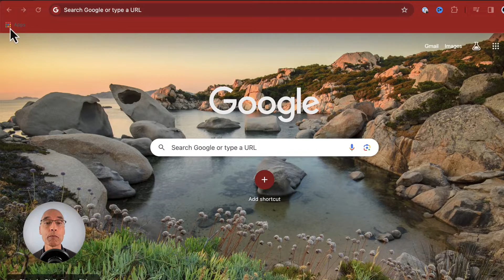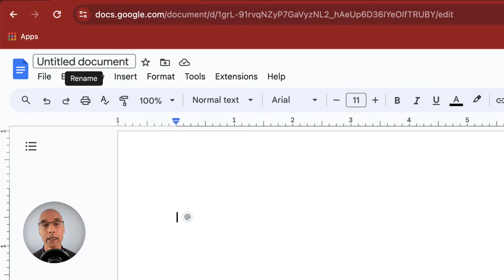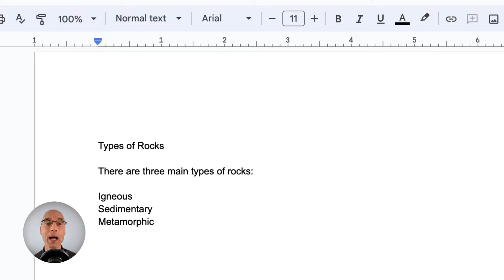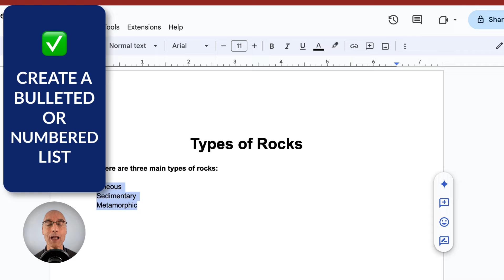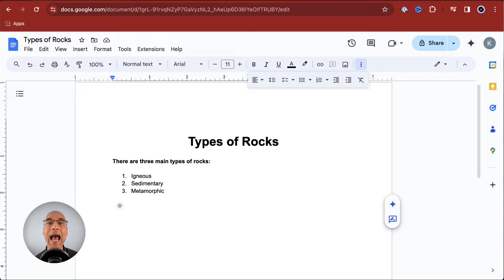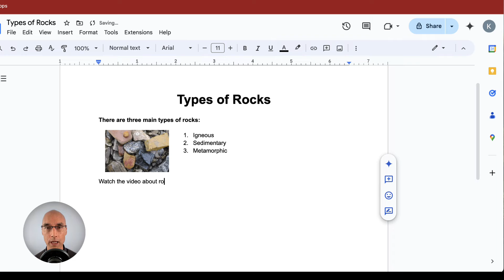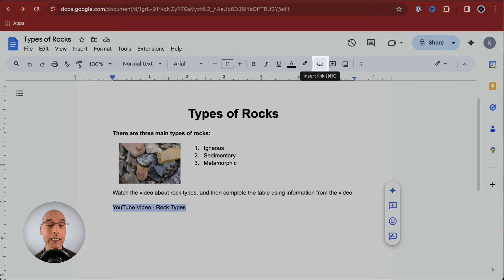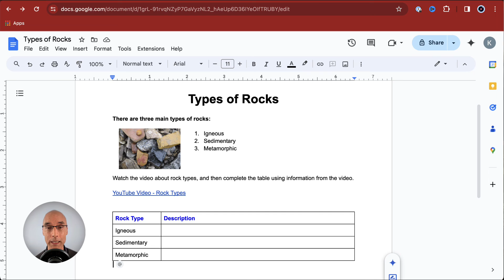Intro to Google Docs for Teachers (2024)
Welcome to "Intro to Google Docs for Teachers," an 8-minute video designed to guide K-12 educators through the basics of Google Docs, focusing on creating an engaging online assignment. Whether you're new to digital education tools or looking to refresh your skills, this video provides step-by-step instructions to harness the full potential of Google Docs in your classroom.

In this video:

0:00 Intro
0:23 Navigating to Google Docs
0:39 Overview of the Google Docs Homepage
1:07 Learn the Google Docs Interface
2:11 Format Text
4:13 Insert an Image
5:49 Create a Hyperlink
6:36 Create a Table
7:39 Share a Document

This tutorial is tailored specifically for teachers, focusing on practical applications in the classroom. By the end of this video, you'll have the skills to create a sample online assignment and utilize Google Docs more confidently in your daily teaching.

This video is for teachers of all grades looking to integrate more digital tools into their teaching methods or seeking a refresher on Google Docs.

Your feedback is valuable – let us know what other tutorials you'd like to see in the comments below.